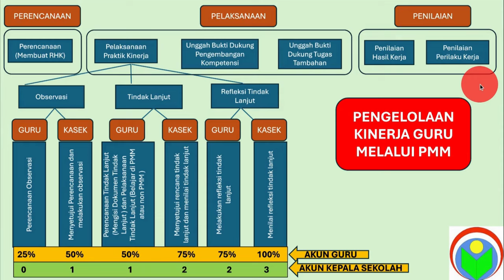MAU 100% PENGELOLAAN KINERJA GURU VIA PMM? PAHAMI INI!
PAHAMI BAGAN PENGELOLAAN KINERJA GURU VIA PMM, AGAR TIDAK ADA YANG TERHAMBAT